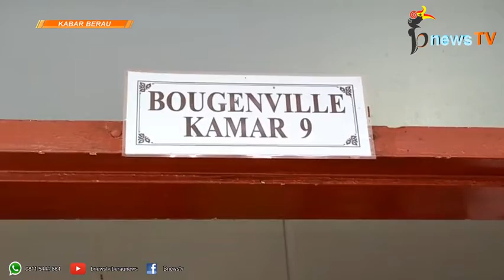Dirujuk ke RSUD Balikpapan, Nenek Kasma Wati Penderita Kanker Payudara Masih Butuh Bantuan Dana